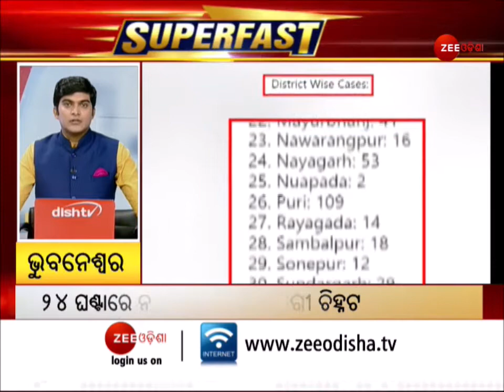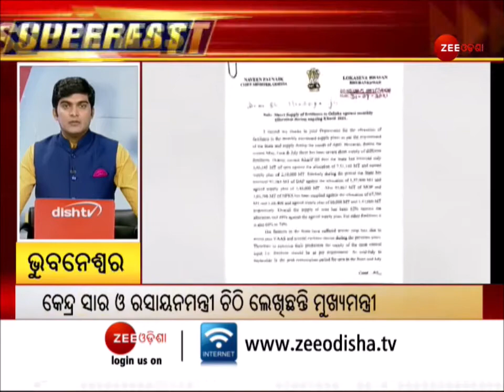Superfast News | Super Fast Bulletin | Odia News | Zee Odisha | NonStop News | Today News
In this segment of Nonstop news Or Superfast news, you will find all the latest news of Odisha, Odia superfast news.

କମ ସମୟରେ ଅଧିକ ଖବର ଜାଣିବା ପାଇଁ ଦେଖନ୍ତୁ ଜୀ ଓଡ଼ିଶାର ବୁଲେଟିନ୍ ସୁପରଫାଷ୍ଟ ବୁଲେଟିନ୍ ।

About Channel:-